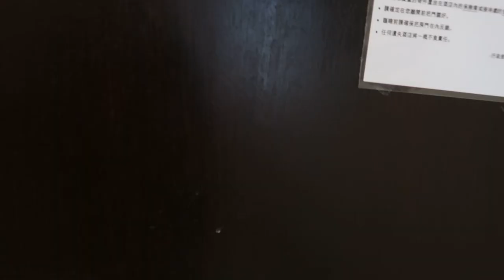Au fost dati afara din TAXI pe autostrada!!!😥😨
Salut! Mă numesc Daniel, am 22 ani si mi-am luat lumea în cap la propriu și am plecat să călătoresc.

Intra aici si vei primi o reducere de €47 din prima ta calatorie daca te inregistrezi cu linkul urmator:

De asemenea dacă vrei să mă ajuți să traduc vlogurile în engleză poți accesa:

Pentru a realiza clipuri folosec:
Canon G7x Mark 2

Card de memorie SanDisk SDXC Ultra, 64GB
și
Card de memorie SanDisk SDXC Extreme Pro, 64GB